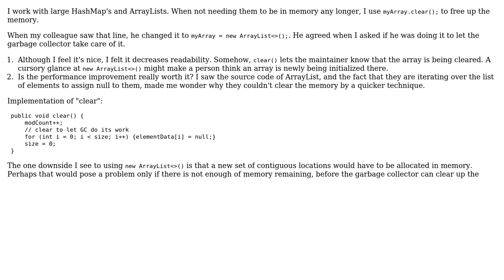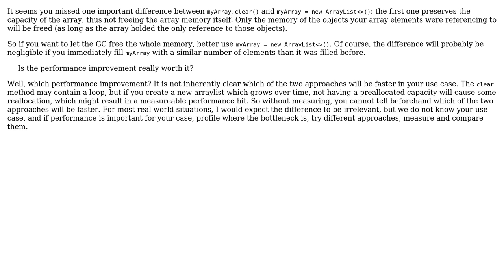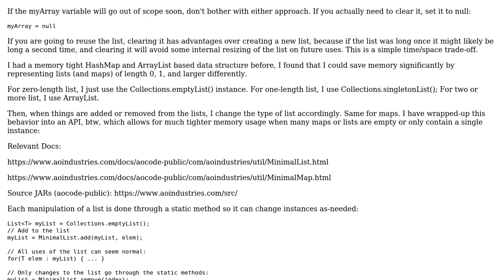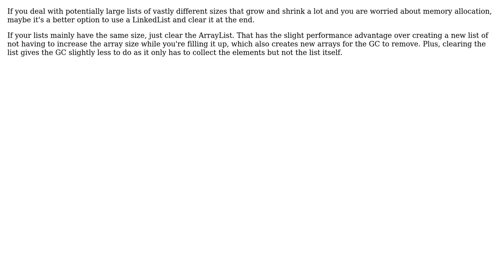Readability & Performance: Is it better to allow the Java garbage collector to clear a...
Software Engineering: Readability & Performance: Is it better to allow the Java garbage collector to clear a datastructure?

With thanks & praise to God, and with thanks to the many people who have made this project possible! | Content (except music & images) licensed under CC BY-SA | Music | Images & others | With thanks to user Volker Kueffel user Nav user gnasher729 user Doc Brown user Dan Armstrong and the Stack Exchange Network Trademarks are property of their respective owners. You are responsible for your own actions.